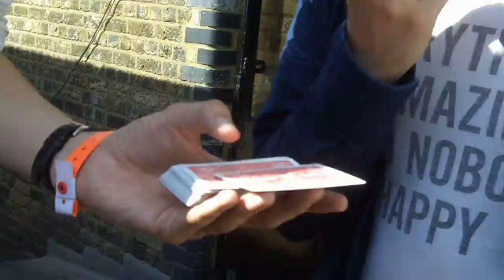He is Jesus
Amazing street magic. See what happens when the Magic Night team hits Camden Crawl. magicnight.co.uk